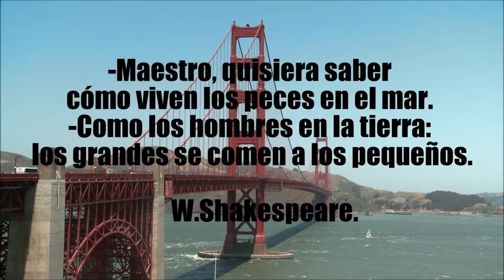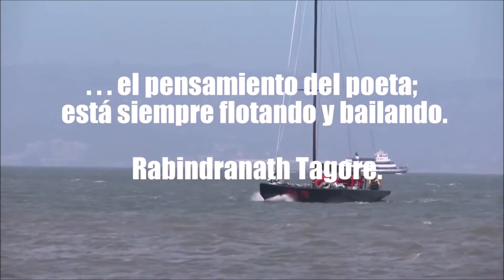Mar inmenso como el Ser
Mar inmenso como el Ser es la respuesta que recibe el ser humano frente al Mar impresionante y bello